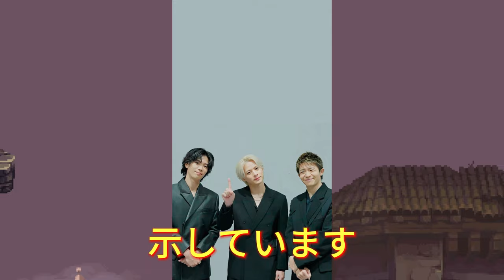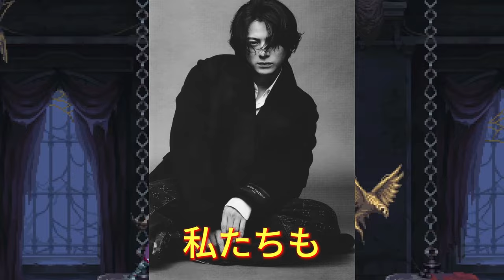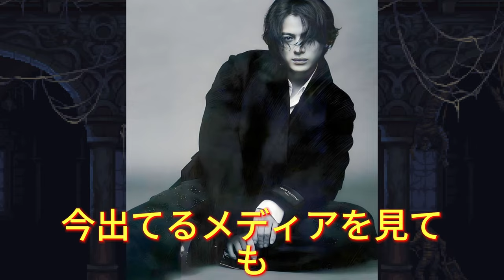【平野紫耀】Number_iがバラエティ番組から姿を消す理由：知られざる裏側とは？Number_iのメディア戦略：バラエティ拒否の背景にある意外な真実。